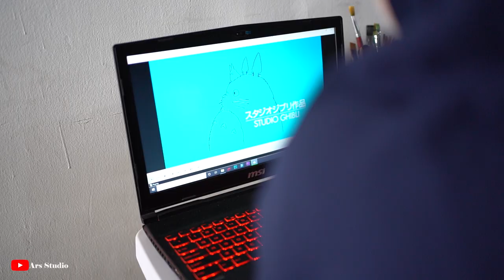Paint With me #10 | Studio Ghibli Background Painting | Princess Mononoke